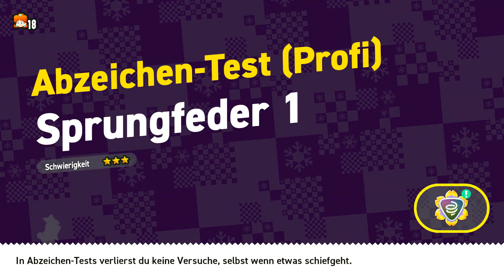🌰 SUPER MARIO BROS. WONDER 🌰 - Switch - Part 09 - Das perfekte Timing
Let´s Play - 🌰 SUPER MARIO BROS. WONDER 🌰 - Switch - Part 09 - Das perfekte Timing - HD - 1080p - 60 FPS - Deutsch
Titel: Super Mario Bros. Wonder
System: Switch
Genre: 2D Jump´n Run
Erscheinungsjahr: 2023
Publisher: Nintendo

Viel Spaß!